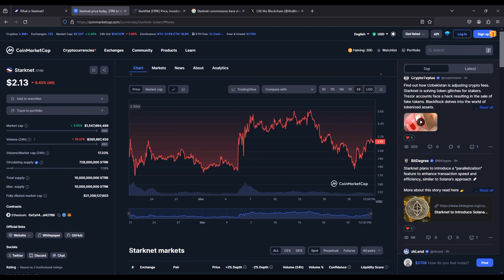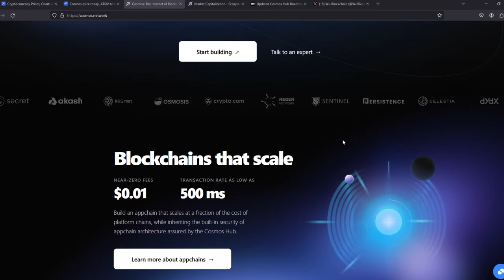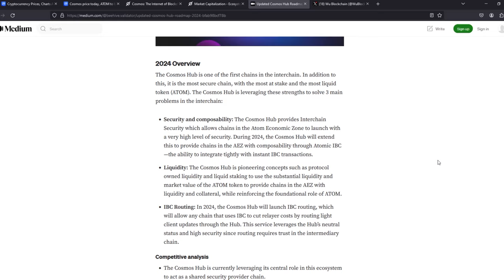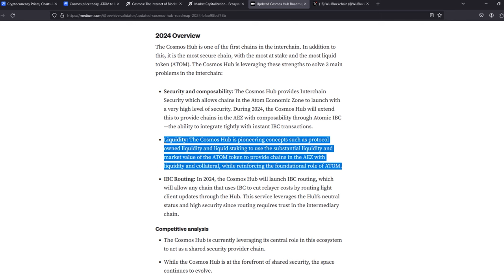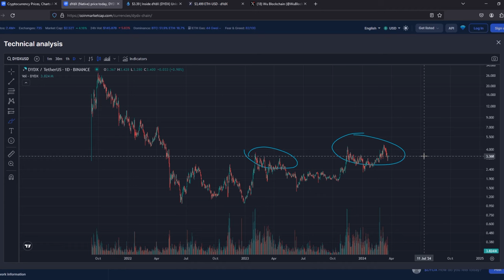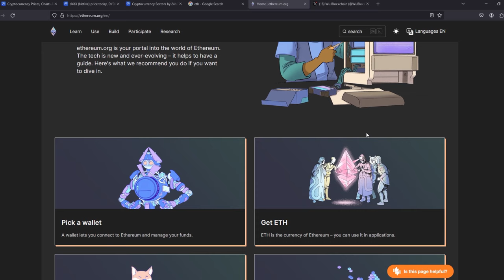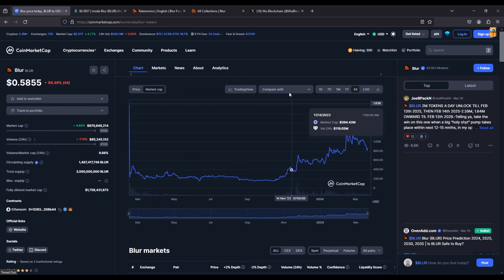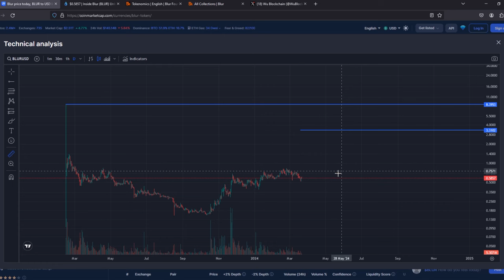TOP 5 ALTCOINS THAT WILL INCREASE YOUR CAPITAL IN 2024-2025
Hi, I'm Emma, today I recorded a short video in which I give a perspective on the top 5 altcoins that will increase your capital in 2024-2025

I'd appreciate your likes and subscriptions to my channel! If you like this format of my cryptocurrency market review videos, be sure to write about it in the comments!

If you would like to join my private group where I post my trades online, send me the code word "Community" in my telegram

🌕BingX (Bonus of up to $30,000 when you sign up through this link And a discount on futures trading commissions)
If you are registering from a phone, enter this code: TVEPPC

⚫️ ByBit (Bonus of up to $10,000 when you sign up through this link)
If you are registering from a phone, enter this code: 49237

00:00 Introduction
01:20 Starknet
03:30 Cosmos Atom
06:16 DYDX
08:47 Etherium
09:22 Blur
11:47 Conclusion

📍Everything you heard in this video is not an investment recommendation, it's just my opinion! Be careful investing in the cryptocurrency market and think with your head